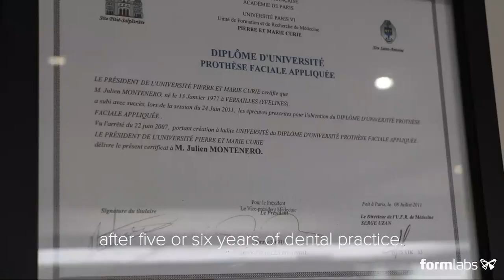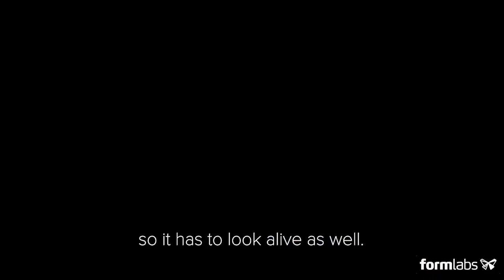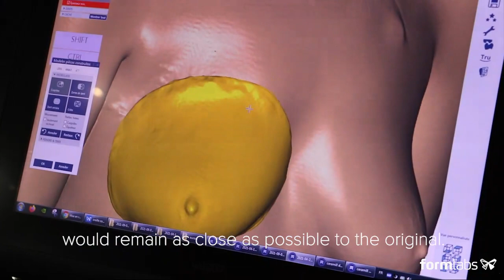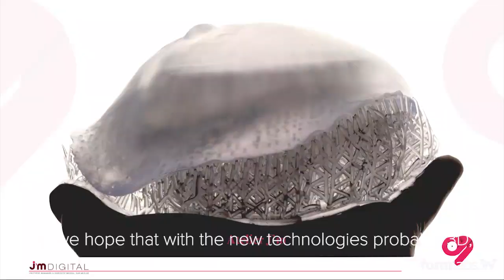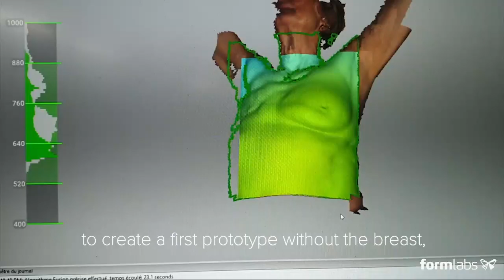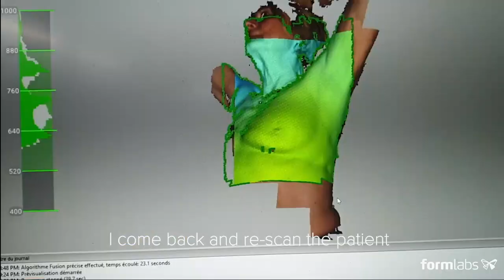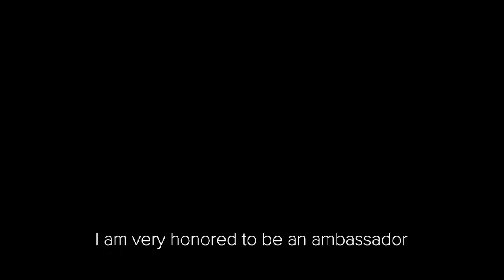3D Printing and the Future of Reconstructive Surgery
See how Julien Montenero, a French prosthesis specialist, uses Formlabs 3D printers to create realistic models for breast cancer patients who have undergone a mastectomy operation.